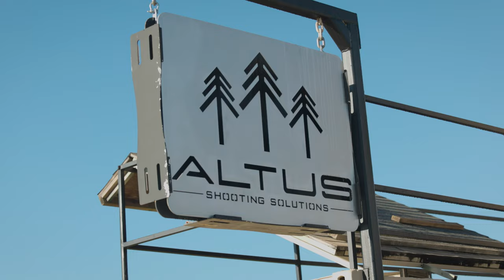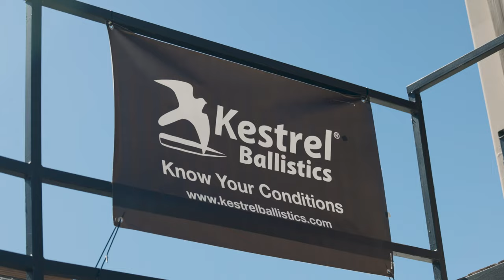Kestrel Ballistics & Altus Shooting Solutions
Just a few miles south of the Alabama/Florida Stateline is a small, rural area called Baker. Amongst the cotton fields and sprawling stands of longleaf pines, you'll find one of the most unique ranges in the United States.

ALTUS offers a scenic yet demanding environment that is ideal for real-world training, year-round. The facility was purposely built by leading professionals to maximize time and training effectiveness. The ALTUS objective is to provide the premier training and shooting facility in the nation. The ALTUS Shooting Center supports various Military/Special Operation Units, SWAT/SRT Law Enforcement Teams, civilians, and leading competitors from across the nation. ALTUS is also the home of three national-level shooting competitions and has quickly established a reputation as one of the elite firearms training facilities across the country. Additionally, ALTUS offers memberships to a select number of responsible marksmen that appreciate the professional environment and semi-private nature of the facility.

During our visit, we caught up with Mike Mangum, a fly-fishing guide and filmmaker, who now serves as an ALTUS partner with an emphasis on digital content and marketing. Mike shared insight on what makes the ALTUS range so special, the community he helped foster, and the continued collaboration of like-minded brands like Kestrel Ballistics.

Want to be at the forefront of exciting offers, product launches, and the latest Kestrel Ballistics news or videos like this? Look no further! Sign up for our marketing email list today and unlock a world of benefits!

//ABOUT:
A proud solution provider for any shooter or hunter seeking accurate readings on the changing weather variables that impact a long-range shot.